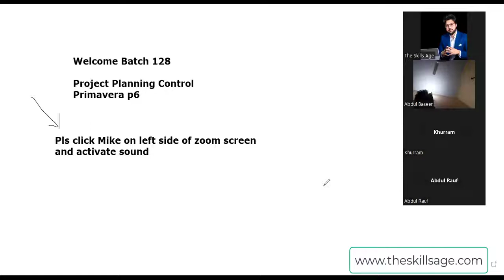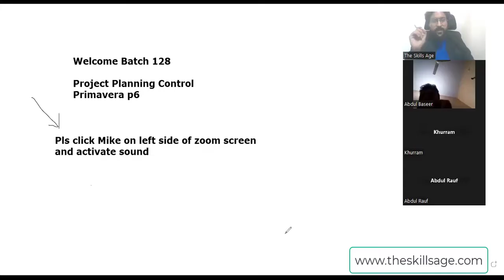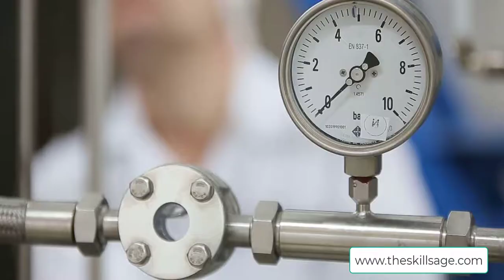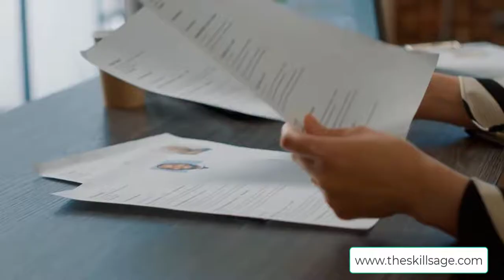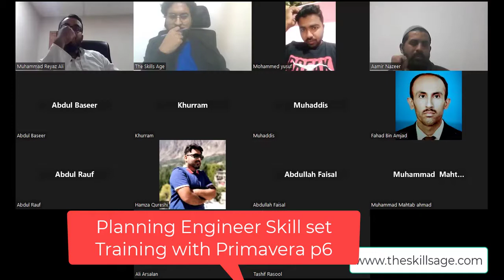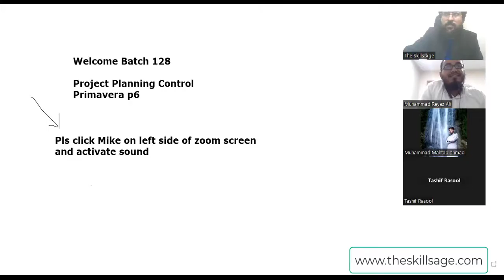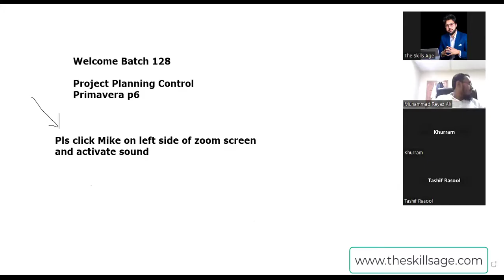Primavera p6 Skill awareness for Engineers | Benefits of P6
Whatsapp ✅ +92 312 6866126 ✅ 🚀 Discover the reasons why Primavera P6 skills are becoming a must-have for engineers! In this insightful video, we delve into the multitude of benefits that mastering Primavera P6 offers, including increased job opportunities, lucrative career prospects in the Gulf region, and the booming demand in the oil and gas sector. 🛢️

If you want to attend Primavera p6 Full Training or Webinar

🌟 Key Highlights:

More Jobs, More Opportunities: Understand how P6 skills open doors to a variety of engineering roles, especially in regions with a high demand for these competencies.

Gulf Region Boom: Explore the growing worth of P6 expertise in the Gulf, a hotspot for engineering projects.
Oil and Gas Industry Demand: Learn why the oil and gas sector values P6 skills and how it can boost your career.

Skyrocketing Salaries: Discover how P6 proficiency can significantly elevate your earning potential.

Career Growth: Uncover the path to becoming a sought-after project manager and securing high-level office positions.

🌐 Embrace Online Earning: Find out how P6 skills can facilitate online freelancing opportunities, allowing you to earn from anywhere in the world.

👷 Become a Project Management Pro: Learn the ins and outs of managing large-scale projects efficiently with Primavera P6, making you an asset to any team.

Gain insights into how Primavera P6 can transform your engineering career.
Learn from industry experts and successful engineers.
Get practical tips on how to learn and apply these skills effectively.

💬 Join the Conversation: Share your experiences or ask questions in the comments section below. We love hearing from you!